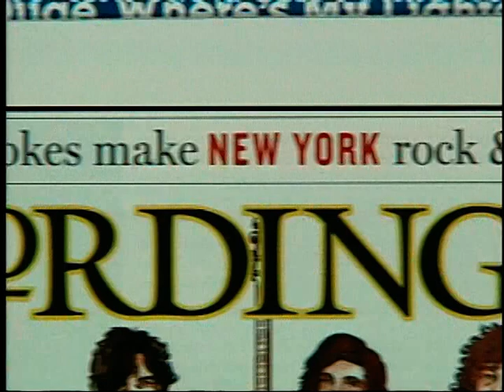The Strokes - Hard To Explain Promotional Video [VERY RARE]!!!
A VERY RARE promotional music video for "Hard To Explain" by The Strokes.
It features a compilation of pictures and clips from two live performances of Hard To Explain. The first is from Top of The Pops in 2001 and the second is from an SNL performance in 2002.